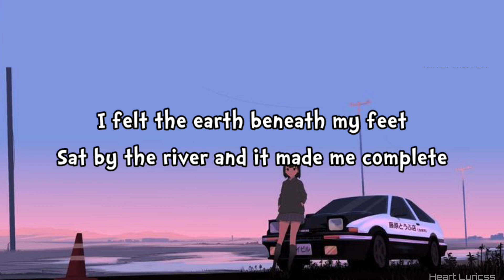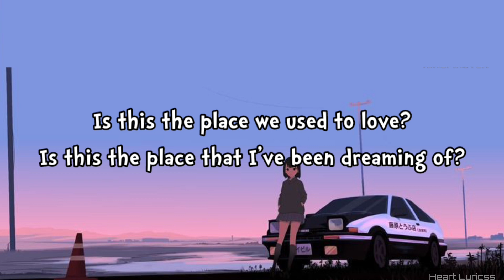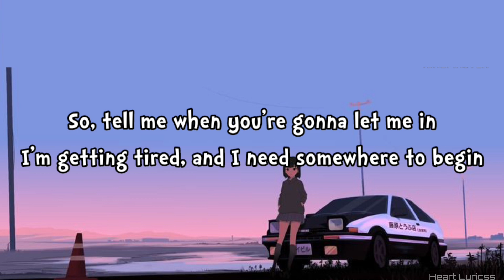Somewhere Only We Know (Lyrics) - Keane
Follow: @keaneofficial